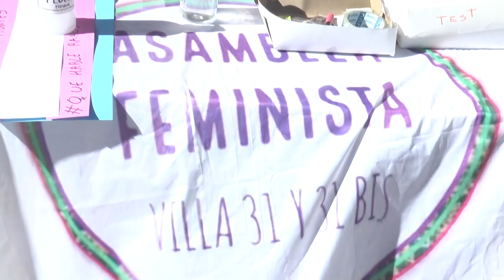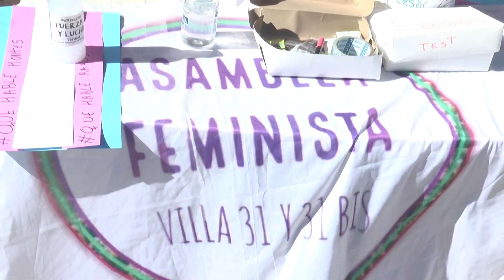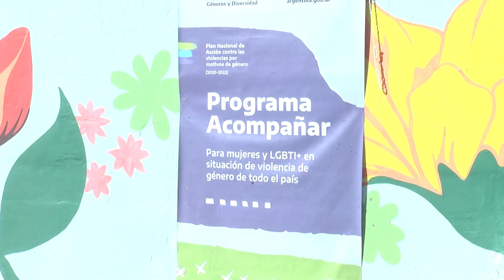Programa Acompañar en la villa 31 - Urbana Tevé